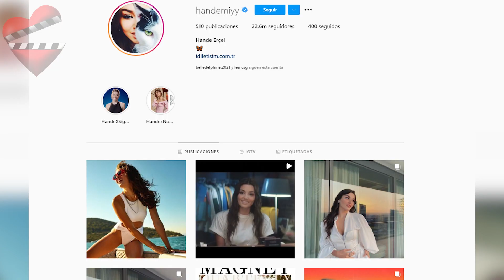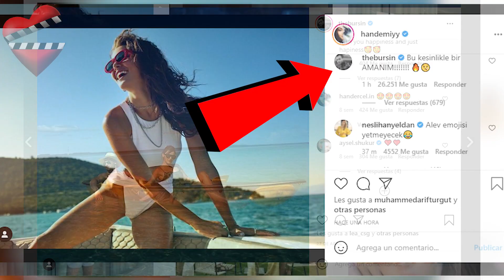ESCANDALO por la relación entre Hande Erçel y Kerem Bürsin !!!!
Debido a la manera alejada y poco romántica que percibieron los periodistas turcos que llegaron Kerem Bürsin y Hande Ercel a los premios Golden Wings la semana pasada,  los rumores de que si esta relación es más debido a la promoción que una realidad se ha  despertado  las comentarios mal intencionados entre los reporteros, quienes no han pasado la oportunidad para comparar esta relación con la que el actor tuvo hace unos años con Serenay Sarıkaya. Conoce los detalles de esta noticia que se a comentado mucho en Turquía.

Sen Çal Kapimi 2 Sezon,
Sen Çal Kapimi avance,
Avance de Sen Çal Kapimi,
Eda y Serkan,
Hija de Eda y Serkan,
Sen Çal Kapimi boda,
Sen Cal Kapimi 2 Sezon,
Sen Çal Kapimi 2 avance,
Sen Cal Kapimi segunda temporada,
Eda y Serkan hijo,
Avance de Sen Cal Kapimi,
Love is in the air 2,
Segunda temporada de Love is in the aire,
Segunda Temporada Sen Cal Kapimi,
Eda y Serkan separados,
Sen Cal  Kapimi 40,
Sen Cal Kapimi 40. bölüm,
Sen Cal Kapimi capitulo 40,
Sen Cal Kapimi 41,
Sen Cal Kapimi 42,
Love is in the air 41,
Love is in the air 42,
Toca a mi puerta 41,

Novelas turcas en español latino,
Serie y novelas turcas,
Novelas turcas románticas,
Novelas turcas 2020 en español,
Novelas turcas 2019 en español,
Novelas turcas subtituladas en español,
Lista de novelas turcas,
Series turcas 2017,
Series turcas 2012,
Las mejores series turcas en español,
Series turcas en netflix,
Series turcas románticas 2019,
Series turcas 2020,
Series turcas 2019,
Series turcas 2018,
Sen Cal Kapimi 35,
Sen Çal Kapimi 36,
Sen Çal Kapimi 37,
Sen Çal Kapimi 38,
Sen Çal Kapimi 39,
Sen Cal Kapimi capítulo,
Sen Cal Kapimi en español,
Sen Cal Kapimi 39,
Toca mi puerta 39 final,
Kerem y Hande
Eda y Serkan
Llama a tu puerta
Sen Çal Kapımı capítulo
Sen Çal Kapımı 39. Bölüm
Sen Çal Kapımı en español
Llama a tu puerta capítulo
Eda y Serkan
Love is in the air 38,
Love is in the air 37,
Love is in the air 36,
Eda perdona a Serkan
Eda ve Serkan
Serkan ve Eda
Eda y Serkan celos